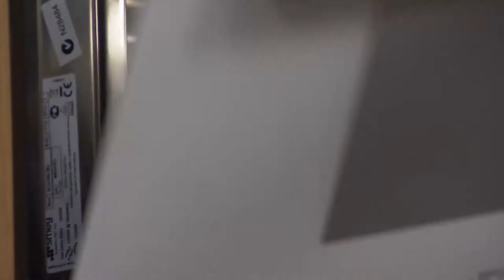Frozen banana bites from Series 2 Episode 60